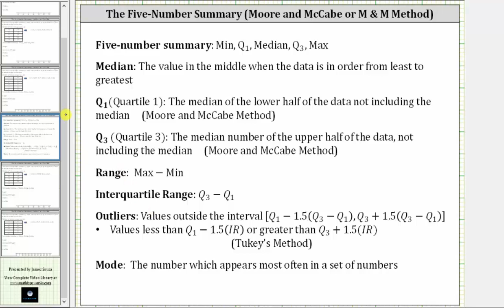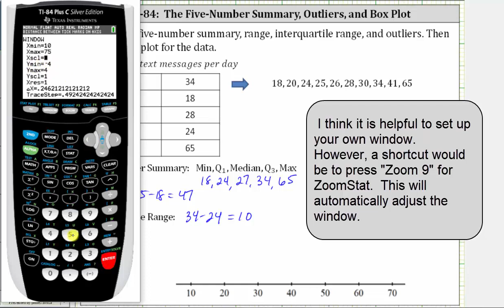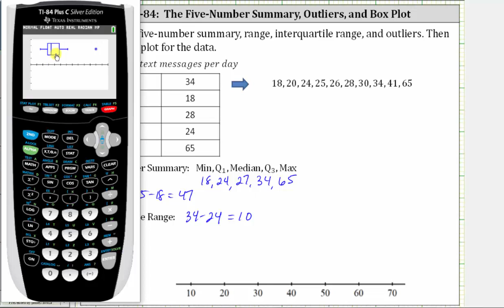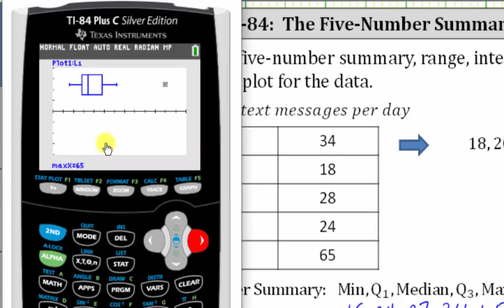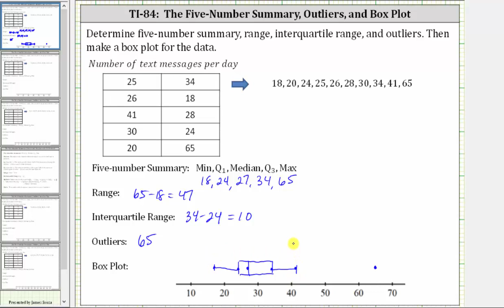Determine un resumen de cinco números, valores atípicos y cree un diagrama de caja en la TI-84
Este video explica cómo determinar el resumen de cinco números y los valores atípicos de un conjunto de datos, así como crear un diagrama de caja con la TI-84.